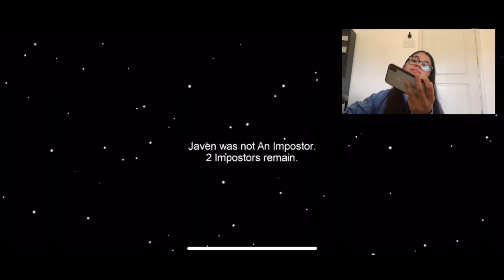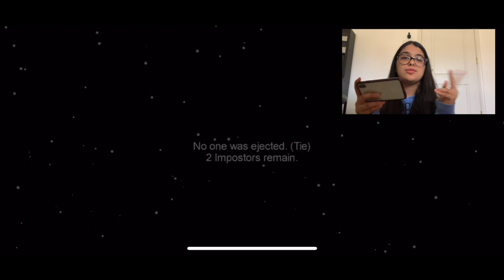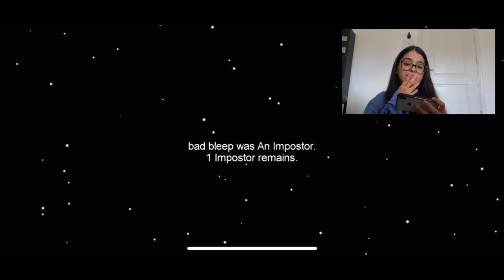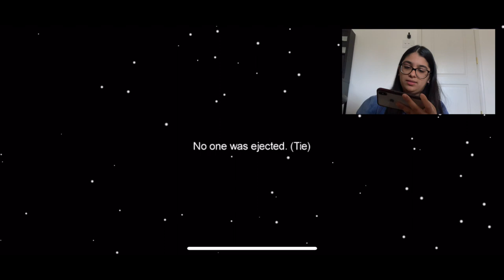Playing Among Us *part 2 with my friends* | Tanisha Sharma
hi, i hope you guys enjoyed watching me play among us with my friends! stay safe!!